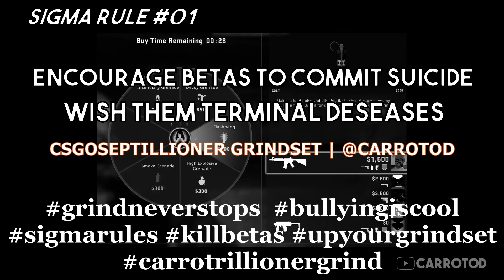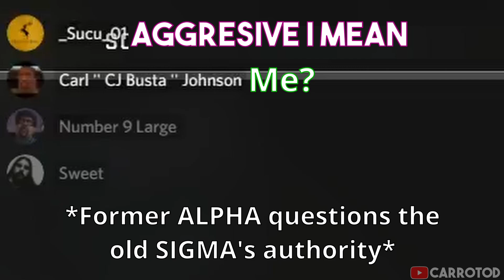CSGO SIGMA MALE GRINDSET COMPILATION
The SIGMA males are rising and they're conquering CSGO.
Watch as they spread fear in the hearts of Beta Males!

Follow Me  ▼